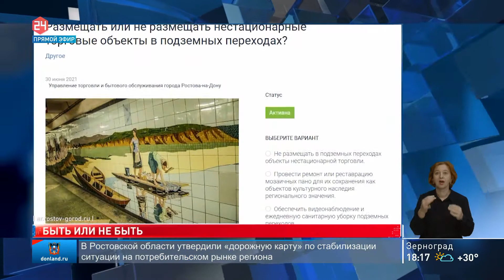Судьба торговых павильонов в переходах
На портале «Активный ростовчанин» стартовало голосование на тему возвращения торговых павильонов в подземные переходы города. Опрос разместило Управление торговли и бытового обслуживания администрации Ростова-на-Дону. Жители Донской столицы должны выбрать один из шести вариантов ответов. Первый подразумевает полное отсутствие в подземных переходах объектов торговли. Остальные перекликаются друг с другом. К примеру, можно провести ремонт или реставрацию мозаичных пано для их сохранения как объектов культурного наследия регионального значения или разместить в подземных переходах стенды, посвящённые знаменитым ростовчанам. Голосование продлится до середины июля.